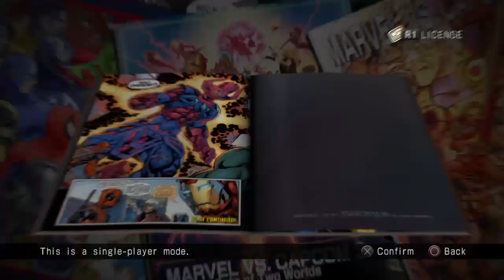I play a mean tron